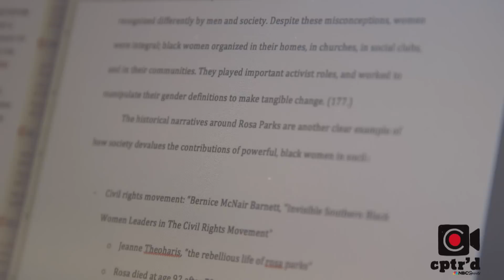Top 5 Finalist: Not Just Strong For A Girl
Not Just Strong for a Girl, produced by Bill Politis, takes us inside the mind of Molly Kelly, a power lifter, who explores her own identity.

Bill Politis is a documentary filmmaker based in Boston. His collaborative approach to filmmaking focuses on a strong, respectful relationship between filmmaker and subject. He believes the filmmaker's formal tools like camerawork and editing should be invisible and the viewer should only be focused on the emotional story unfolding in front of them. Not Just Strong for a Girl is an emotionally moving portrait of power lifter Molly Kelly. See how powerlifting changed Molly's life and made her physically, mentally and emotionally stronger than she ever imagined.